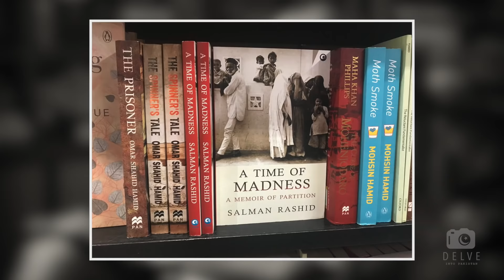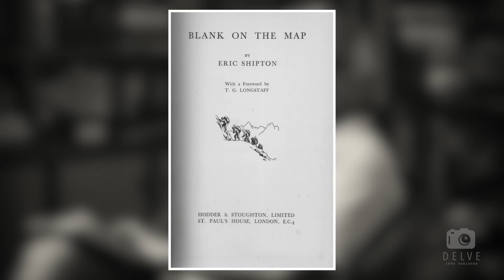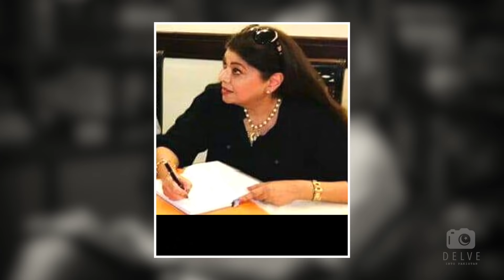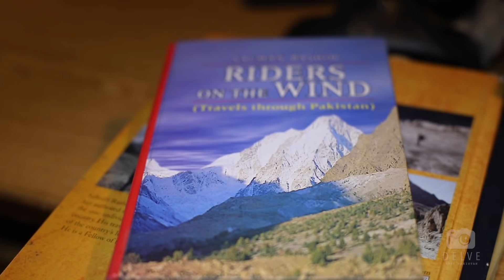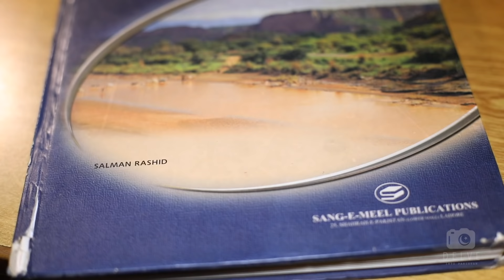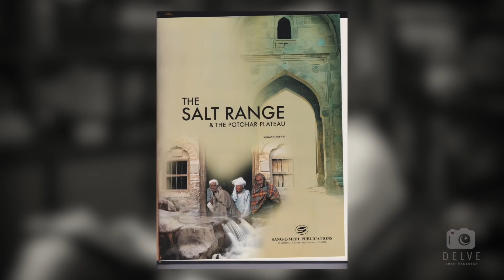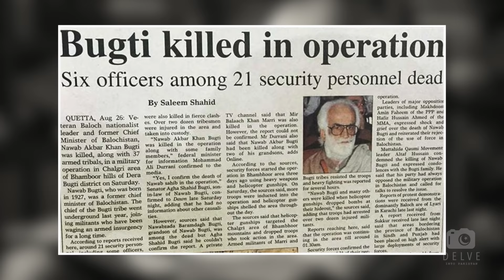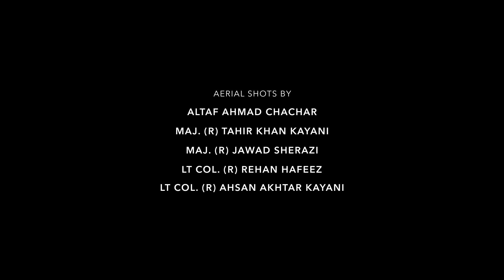Legend Of A Traveler || Salman Rashid || only pakistani who has seen the north face of K2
When it comes to travelling it is not just travelling to other countries that help form your perspective (though that definitely is a plus) but visiting places can introduce to experiences that would help your intellectual growth.
However, there is one Pakistani who stuck with his childhood passion for travelling Pakistan and went on to document them as well, showing the rest of the world a side of the country that hardly ever makes the headlines. Salman Rashid is a renowned travel writer who has nine books under his belt. As a child when he was not able to travel, his alternative favourite hobby was to look at maps in atlases. He was interested in seeing the world but his first attraction was to explore Pakistan and thus kept on going back to the country’s map in his atlas.
After dabbling his professional career between the armed forces and the corporate sector, he ended up dedicating his life to becoming a full time travelogue write. The first time this realization set in that he is able to communicate well through writing, when Talat Rahim, then Director Pakistan Tourism Development Corporation, pointed it out. It was 1983 and she asked Salman to write for the organization’s magazine and it was published without any editorial work done on it. From here on as they say rest is history.
“A travel writer educates. He has to be a historian, geographer, geologist, anthropologist, sociologist and at the end maybe even a biographer.”
On the subject of travelogues and a declining interest in them, Salman is of the opinion that it is a language barrier. A very small percentage of the local population reads English for the love of it. Urdu is still more widely read but there is no quality content available in it. What is available misleads people and does not fit the definition of what a travelogue is. Generally people visit tourist spots for two reasons: to get away from the heat or to go on a picnic. They are not interested in history, culture or architecture. Some of his work is in the process of being translated and he hopes that people will develop an interest and appreciate value of knowledge in his writing. However, he also fears that people might reject his work because it lacks the frivolity that they are accustomed to.
Salman’s key interest was roaming around in the wilderness along with an auxiliary interest in exploring monuments, which later became a passion. While in conversation with him and if you are not familiar with his history, your first impression is bound to be that you are face to face with a scholar of history, archaeology, cultural, geography and ecology all combined in one. The reality is that he is a college dropout! He credits his education to nature, through exploration and self-study. His preferred mode of exploration is on foot as this way you don’t miss out anything from your surroundings that otherwise you would.
His travels are also what got him interested in environment and ecology. Someone who doesn’t take up things at a superficial level, Salman Rashid started reading about the subjects, combining what he learned with ground realities. In his lifetime, Rashid has seen a consistent deterioration of the environment and what saddens him the most is the insensitivity of the majority of citizens — be it individuals, officials or institutions. However, where there is a lot to despair about, there is hope in the form of individuals, organizations and the un-adultered folk lore intellect which has an in-built mechanism for protecting and maintaining a sustainable environment.